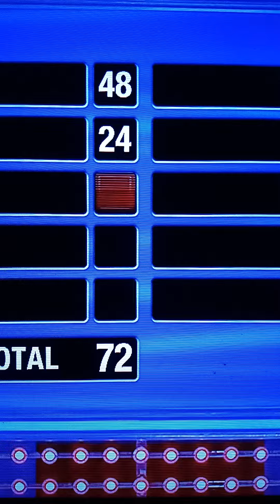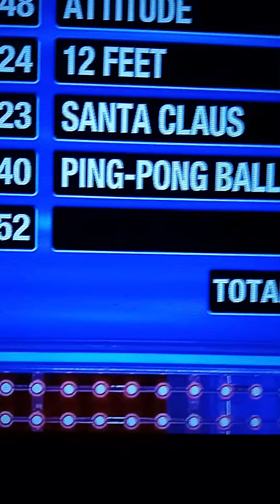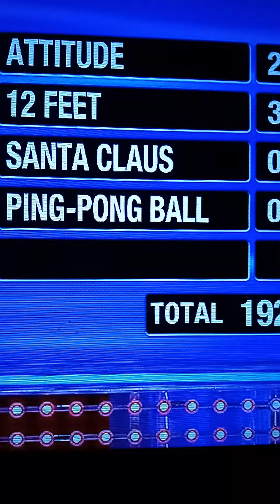Babalou Hefnah (UNCLE JUNE BUGG NEPHEW NEED 13 POINTS FOR THE BAG)